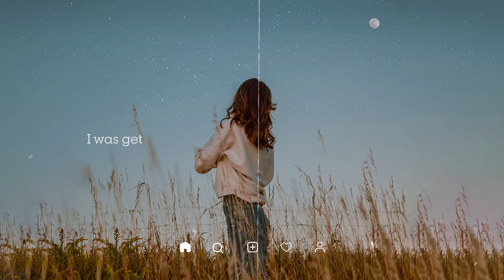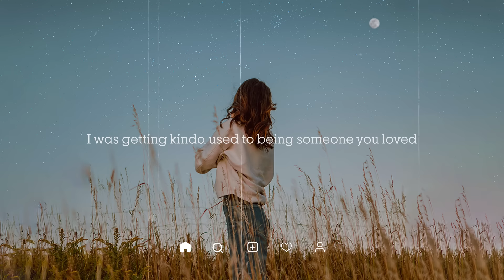Someone You Loved ♫ Acoustic Chill Songs 2022 ~ Chill music that make you feel good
▽ Follow First Love
00:00 | 1. Benlon, Pop Mage - Someone You Loved
03:06 | 2. lost. & Pop Mage - You Are The Reason
06:28 | 3. Hannah Gracelynn, lost., Pop Mage - Arcade
09:31 | 4. Hannah Gracelynn, lost., Pop Mage - Infinity
12:44 | 5. Benlon, Pop Mage - We Don't Talk Anymore
16:43 | 6. Shiah Maisel, lost. & Pop Mage - Happy For You
21:15 | 7. Shiah Maisel, lost., Pop Mage - Let Her Go
24:37 | 8. Shiah Maisel, lost., Pop Mage - Stay
26:38 | 9. Shiah Maisel, lost., Pop Mage - Without You
29:24 | 10. Simon Erics, lost. & Pop Mage - Bad Liar
33:39 | 11. Zelli King, lost., Pop Mage - Love Is Gone
36:36 | 12. lost., Taylor Mosley, Pop Mage - What Is Love
39:27 | 13. lost., Hunter Keys, Pop Mage - Love Yourself
42:55 | 14. Jillian Jensen, lost. & Pop Mage - So Far Away
46:41 | 15. Michelle Ray, lost. & Pop Mage - Love The Way You Lie
48:21 | 16. lost., Hunter Keys, Pop Mage - Let You Love Me
52:08 | 17. Honeyfox, Harley Bird, lost. & Pop Mage - Say Something
55:52 | 18. Harley Bird, lost. & Pop Mage - Attention
59:33 | 19. NASTENKA, lost. & Pop Mage - Lie To Me
01:02:58 | 20. Michelle Ray, lost., Pop Mage - Death Bed (Coffee For Your Head)
01:05:18 | Repeat